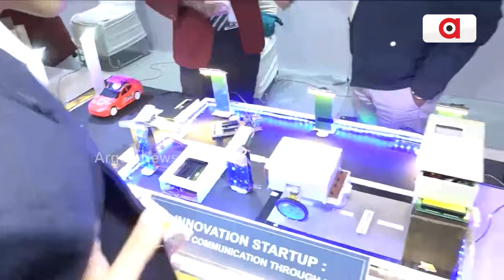ପରୀକ୍ଷା ପେ ଚର୍ଚ୍ଚାର ଆକର୍ଷଣର କେନ୍ଦ୍ରବିନ୍ଦୁ ହୋଇଛନ୍ତି ଓଡିଆ ଛାତ୍ର || Pariksha Pe Charcha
ପରୀକ୍ଷା ପେ ଚର୍ଚ୍ଚାର ଆକର୍ଷଣର କେନ୍ଦ୍ରବିନ୍ଦୁ ହୋଇଛନ୍ତି, ଯାଜପୁର ଜିଲ୍ଲାର ଜବାହର ନବୋଦୟ ବିଦ୍ୟାଳୟର ଦ୍ଵାଦଶ ଶ୍ରେଣୀର ଛାତ୍ର ଜ୍ଞାନ ରଞ୍ଜନ ମିଶ୍ର।